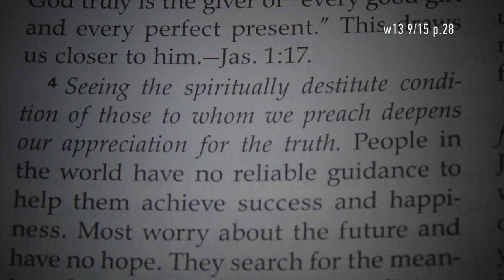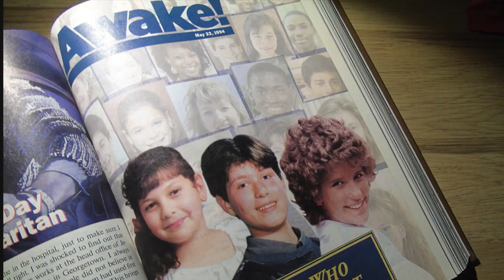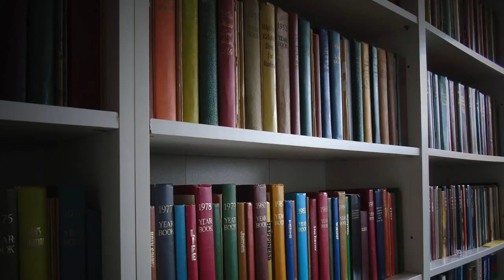The Reluctant Apostate - Book Trailer (Indiegogo campaign launched!)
My book The Reluctant Apostate is due for release in January 2017 (Christmas is possible, but no promises!). I have been working on this since 2012 when I was still one of Jehovah's Witnesses, and I am delighted to see the book finally nearing the finish post.